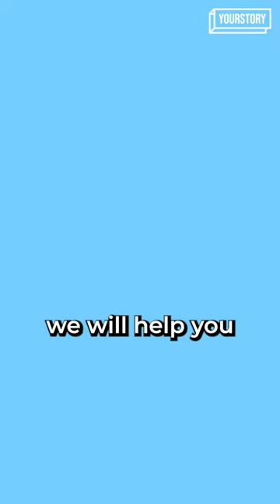Shiprocket Founder Talks About E-Commerce Democratisation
ABOUT SHRADHA SHARMA:

Shradha Sharma is the Founder & CEO of YourStory. She started YourStory in 2008 to tell stories of entrepreneurs - something that mainstream media was not ready to do 2008. Since then, Shradha has scaled YourStory to become one of India’s leading digital media platforms covering every aspect of India’s new economy.

She was featured on Fortune’s list of the best 40 under 40 entrepreneurs in India for three years in a row. In 2018, she won the Forbes Power Trailblazers award and was twice featured on LinkedIn’s list of powerful influencers, along with Prime Minister Narendra Modi and actor Priyanka Chopra.